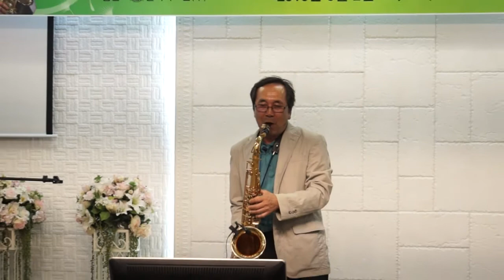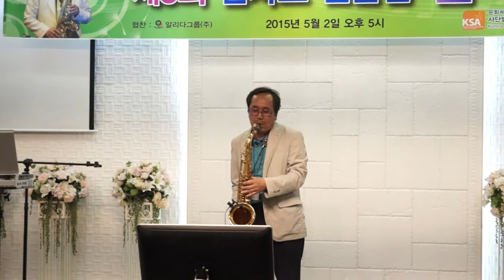임종덕-푸르른 날(송창식) 제8회 신사모 팬클럽 음악회